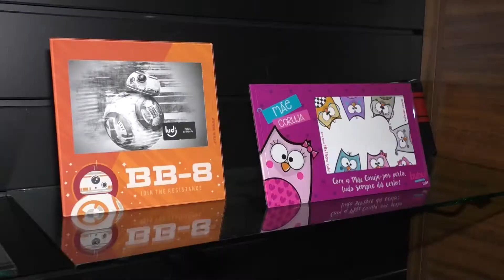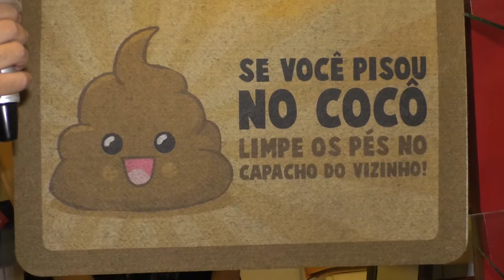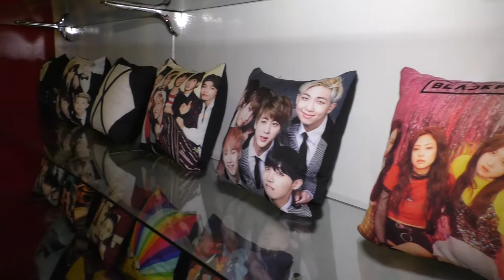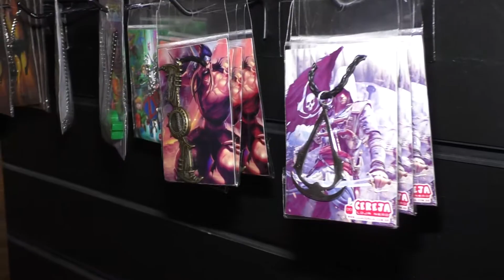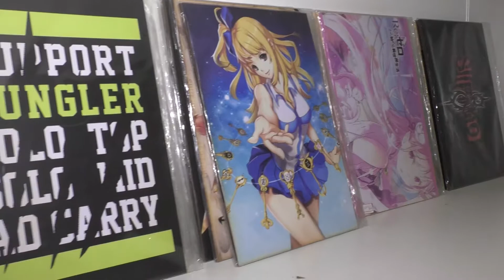pgm ALEXANDRE AGUIAR 30 12 2018